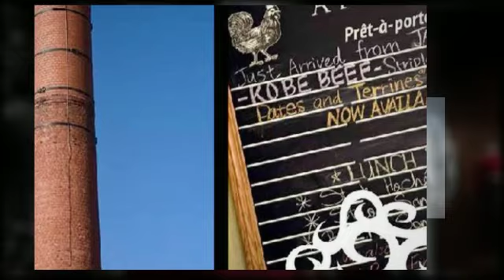5 Hanna Street, Liberty Market Lofts, Liberty Village Toronto 1 and 2 Bedrooms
Liberty Market Lofts is currently a loft pre-construction project at East Liberty St and Hanna Ave in Liberty Village. It is planned to be an boutique live/work loft condo development with design by award winning architect Rudy Wallman of Wallman Architects, and interior design by Chapman Design Room. How many stories it will be exactly is hard to determine as there are several speculations from different sources, however according to builder Lifetime Developments it is set to be 8 stories. Prices range from $269,990 - $ 494,990 and maintenance fees $0.46 per sq ft. The suite mix is 1 and 2 story live/work lofts which offer a modern comfortable living space in conjunction with studio space for work. The target demographic is artists looking for an inspirational urban live/work space in the downtown area.

Liberty Market Lofts is not a conversion project, so the result will be 'soft lofts' with features simulated to look like the real thing, and for marketing sakes I must add that they will feature '17 foot ceilings' according to Lifetime. Lofts will feature floor to ceiling windows with double glazed windows overlooking Liberty Village, metal cladding, brick and glass façade overlooking courtyard, oversized balconies and terraces, private rooftop patios, hardwood flooring, wood baseboards, and more.

Amenities include a business center with photocopy and fax services, resident lounge with wet bar and kitchen, fitness center, indoor basketball half court, yoga studio, tool/utility room, art gallery, guest suites, and more.
Depending on selection, suite features are custom designer kitchens with the Chapman group with quartz or granite counter, two tone laminate backsplash, stainless steel under mount sink, European brand name appliances, designer specified valance lighting, porcelain tile flooring, and other finishes of purchaser's choice.

Liberty Village is bounded at the north by King Street West, the west by Dufferin Street, the south by the Gardiner Expressway, the east by Strachan Avenue, and the northeast by the CP railway tracks. Its location is considered one of its finest assets being a 15 minute walk to the Lakeshore, 20 minute streetcar ride to the financial core and a 20 minute walk from the entertainment/fashion/gallery districts of King St. West. In the last decade Liberty Village has seen phenomenal growth in loft/condo developments and is considered one of Toronto's hottest areas.